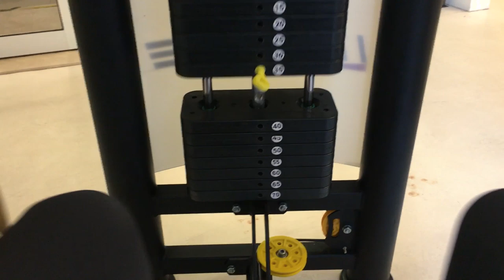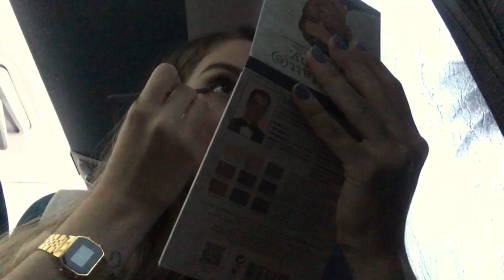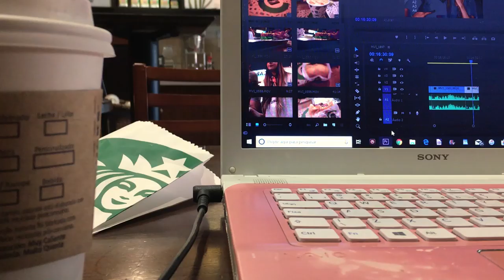VLOG: COMPRAS DE CARNAVAL, FIM DE FÉRIAS E 36 HORAS SEM LUZ | Mylena Matos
Beijo, beijo!